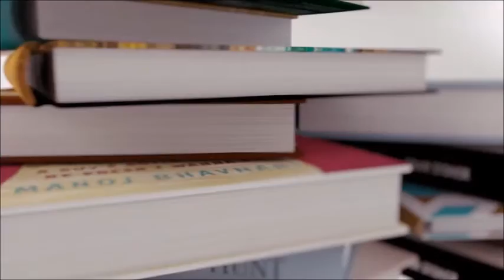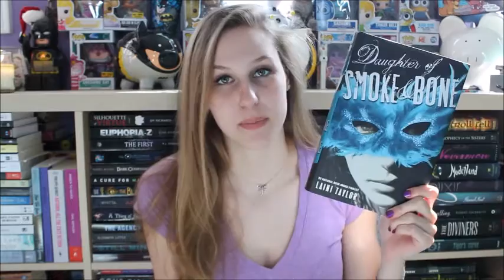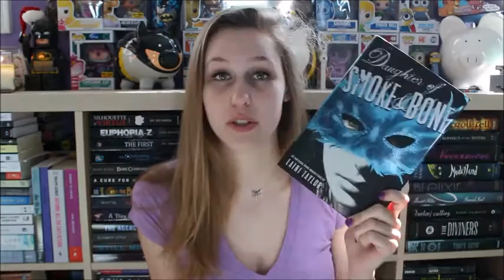February Wrap-Up 2016 | Part 3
AND the final 5 books! 23 books! What a crazy reading month for moi :3